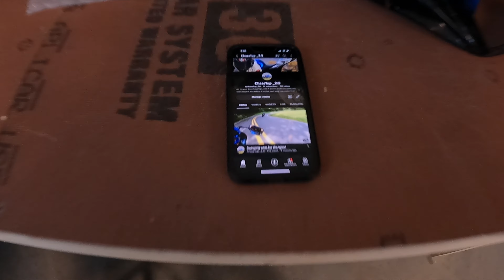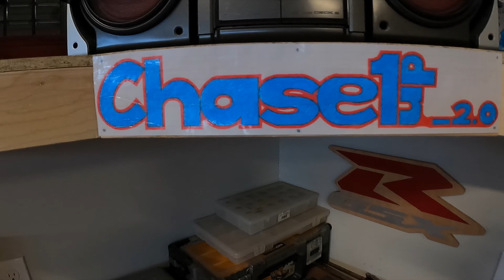We finally hit 1000k subscribers!!😲🎉🎊🎊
Thank you to all of my fans for all the support! It means the word to me! Lets see if we can hit 3000 subs by the end of this new year!💪🏻  Can’t wait to show y’all what i have in store for 2K23!